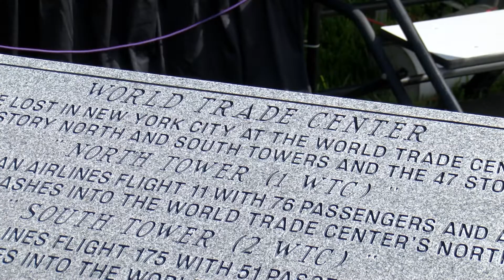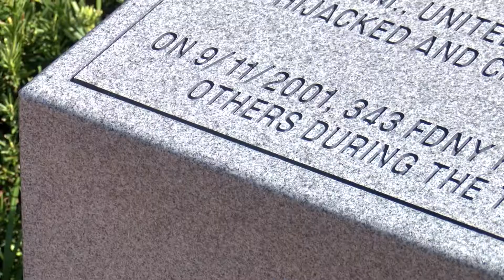9/11 survivor shares chilling WTC story with Tampa Bay residents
Joyce Ng spoke at Curlew Hills Memory Gardens to share a harrowing story of survival as she watched the towers of the World Trade Center come down on September 11, 2001.